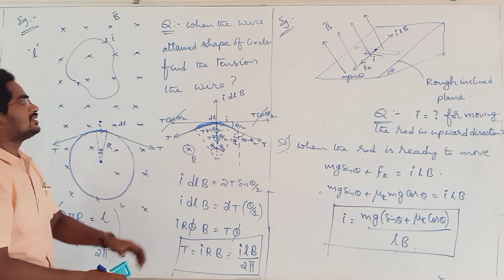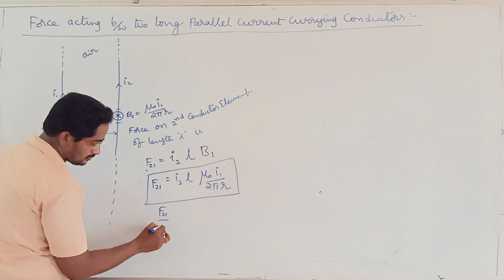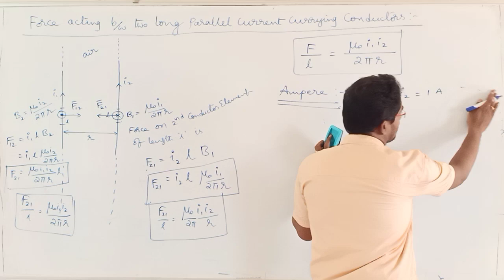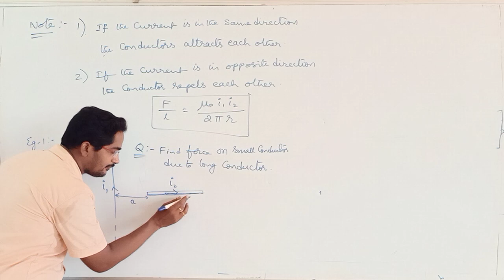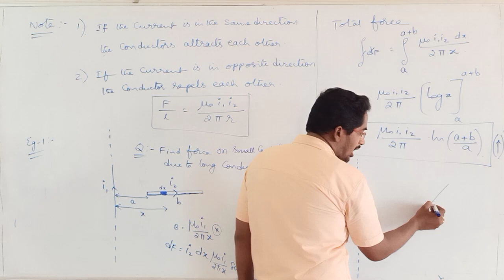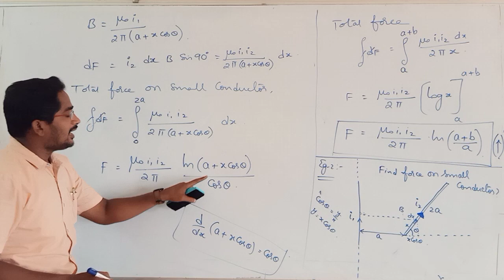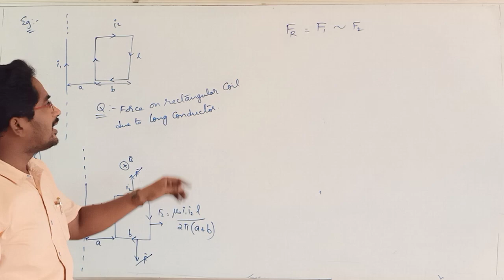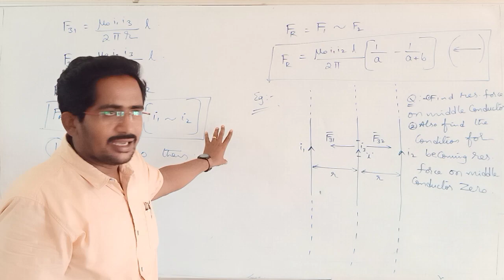JR PHYSICS 26-05-2021 Part 2